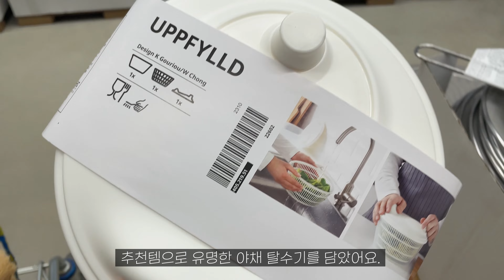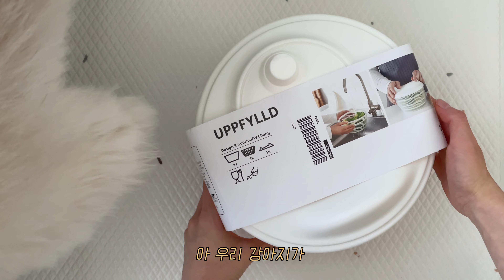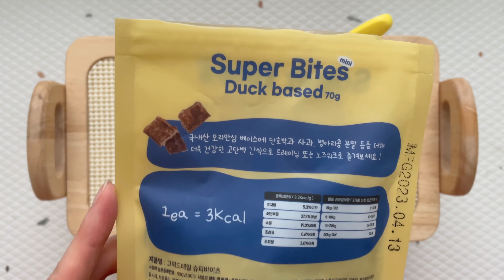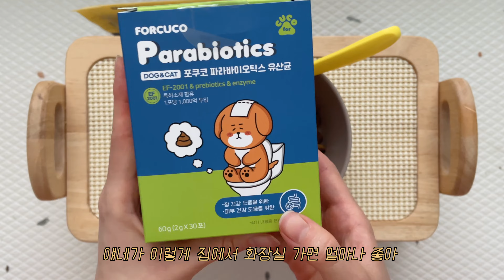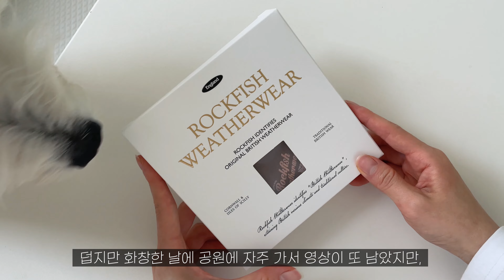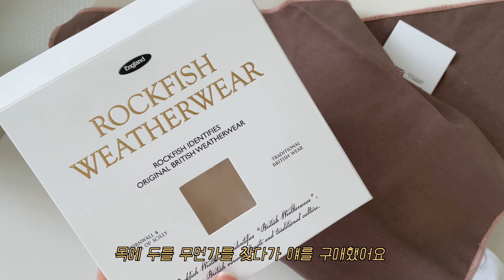이케아 구경 같이 할래요? 이케아 추천템 하울이라 하기엔 소소한 1인 가구 쇼핑이지만, 아무튼 자취생과 털복숭이 강아지의 일상 모음 브이로그📦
이케아 구경갔던 날부터 사랑스러운 털복숭이 강아지 꿀떡이와 보낸 일상들을 꽉꽉 모아왔어요! 재미있게 봐 주세요🤗

00:00 인트로
00:56 이케아 방문기
05:55 강아지가 기다리는 집
08:09 이케아에서 사온 것들
13:03 우리 일상 모음집
(산책, 친구, 강아지 간식과 유산균, 대학교 출석수업, 새로운 동물병원)
27:56 락피쉬 웨더웨어 스카프

• 이 링크를 통해 아트리스트 구독시 2개월 추가 됩니다.